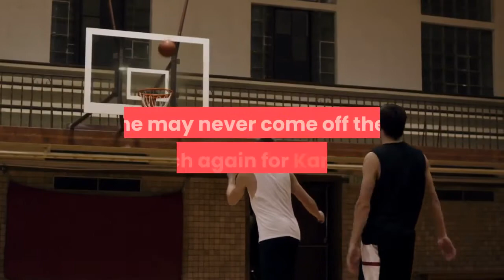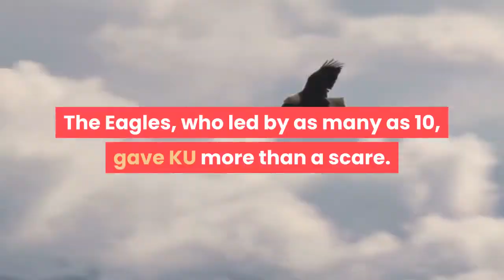Dajuan Harris' breakout performance in NCAA Tournament shows he belongs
Kansas guard Dajuan Harris (3) battles Eastern Washington guard Kim Aiken Jr. (24) battle for the ball during the second half of a first-round game in the NCAA college basketball tournament at Farmers Coliseum in Indianapolis, Saturday, March 20, 2021. (AP Photo/AJ Mast)The way Dajuan Harris played against Eastern Washington on Saturday in the opening round of the NCAA Tournament, he may never come off the bench again for Kansas. March Madness has a way of creating college basketball stars. Those who emerge unexpectedly and embrace the stage end up making winning look easy, bringing the best out the players around them and, most importantly, propelling their team on to the next round. While David McCormack turned in a folk hero level performance in his return at Indiana Farmers Coliseum, in Indianapolis, and senior Marcus Garrett played like a senior not interested in seeing his career end, the Jayhawks’ run in this year’s tournament might already be over and done with if not for the play of the smallest man in the Kansas basketball rotation, redshirt freshman Harris. In just his 29th career game, KU’s backup point guard, listed at 6-foot-1 and 160 pounds, had his new career scoring high before halftime, which wasn’t hard to do considering the low-usage reserve’s previous best was seven points. But Harris did much more than score 13 points and shock the Eagles with his 3-for-4 3-point accuracy. He played with the poise of a senior, making it possible for the Jayhawks (21-8) not to panic when No. 14 seed Eastern Washington (16-8) had an upset brewing.“We were in real trouble,” KU coach Bill Self said afterward, “if it wasn’t for Dajuan.”The Eagles, who led by as many as 10, gave KU more than a scare. The Big Sky’s lone representative in the field went up 9-0 on the Big 12’s premier basketball program in less than two minutes. But the deficit wouldn’t become more disastrous, because as soon as the margin hit nine, Self abandoned his starting five to bring in Harris and McCormack. This wasn’t the case, earlier in the season, when Harris was still learning the ropes, but the Jayhawks in March are simply a better team when he’s on the floor. It proved to be true yet again during his first taste of the NCAA Tournament, when the young point guard from Columbia, Mo., gave KU 13 points on 5-for-8 shooting, to go with his four assists, two steals, one block and no turnovers in 35 minutes. Harris, just like starters Garrett, Ochai Agbaji and Christian Braun, played all 20 minutes of the second half, because KU needed him impacting the game during every second possible. The Jayhawks were noticeably worse off when either Harris or McCormack weren’t on the floor versus EWU. In the middle of praising Harris during his postgame video press conference, Garrett didn’t reference his fellow guard’s points or assists or 3-pointers. Garrett instead brought up Harris’ eye-catching plus/minus of +22.“I feel like he played a great game,” Garrett said.